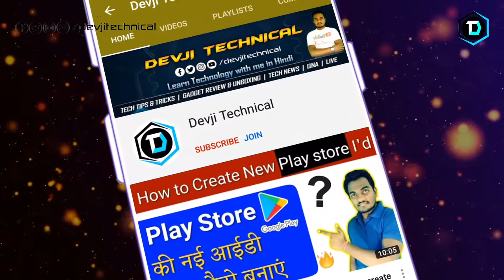Amazon & Flipkart "SALE SCAM"😡 - Samasung M31s, Redmi, Realme, Poco !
Namskar Dosto ho jaiye satark aur sawdhan agar aap bhi online smartphone kharidne ke bare me soch rhe hai dekhiye is video me ki kaise online shopping vale hame bewkoof bna rhe hai online sale ke jariye.

Flipkart & Amazon "SALE SCAM"😡 - Samasung M31s, Redmi, Realme, Poco !

My Gears
Camera - Canon 80D
Monitor - SONY
Ring Light
My Laptop HP i7
Face Ring Light
Light stang
Green Screen
Pen drive
My Chair